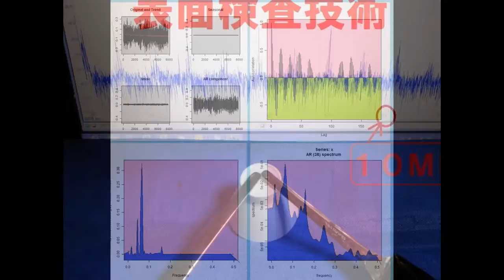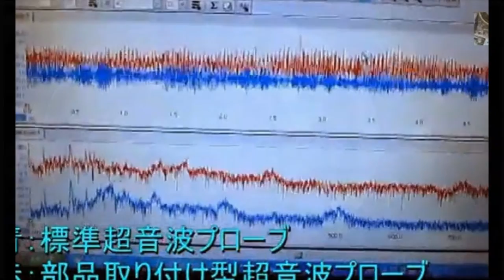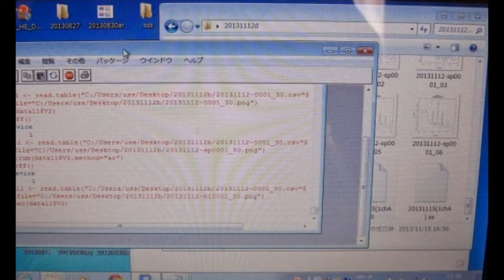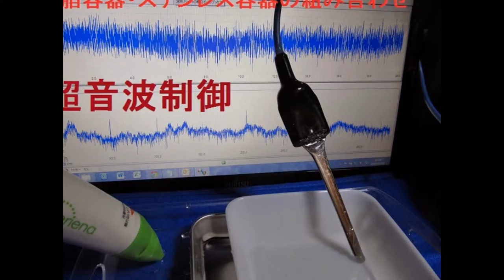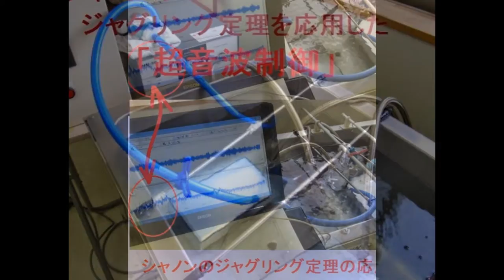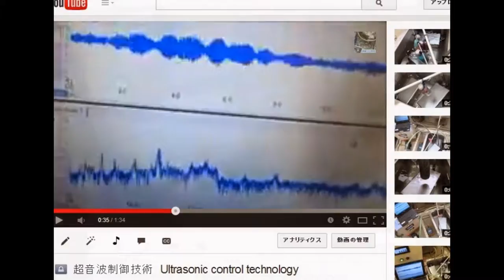スライドショー 超音波実験写真 Ultrasonic experiment photo